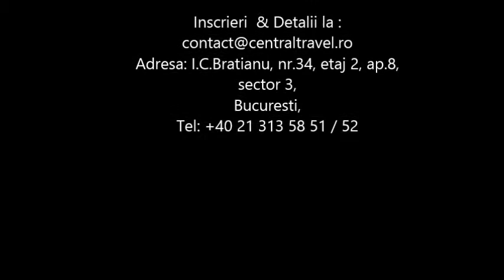Charter Insula Corfu - Hotel Paleo Art Nouveau - Central Travel Bucuresti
Agentia de Turism Central Travel va recomanda Charter in Insula Corfu pentru concediul dumneavoastra,la Hotel Paleo Art Nouveau pentru mai multe detalii